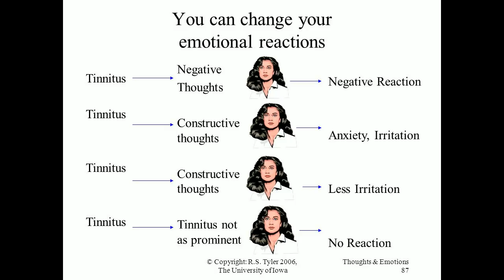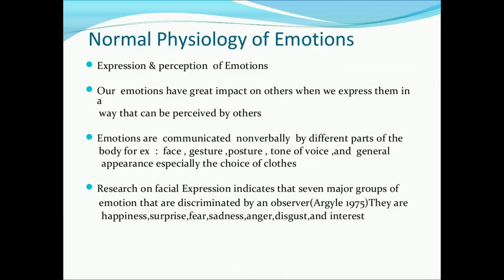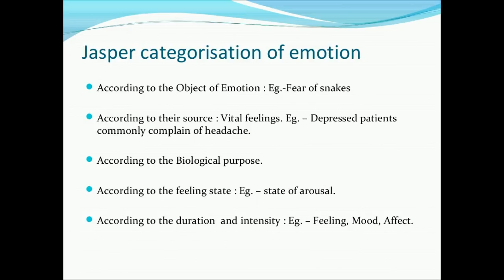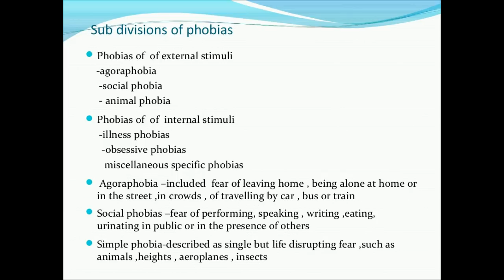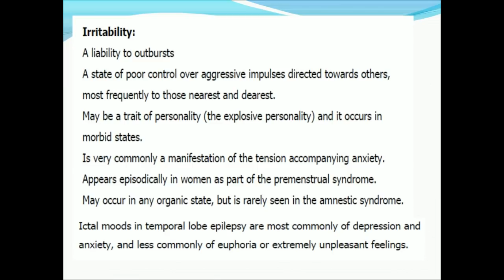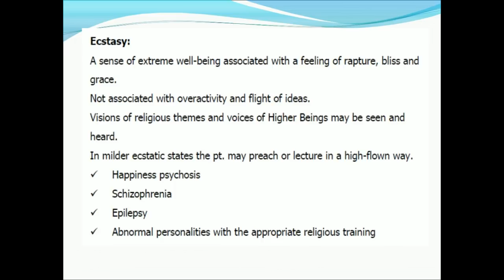Living Death The Parasitical Response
The Psychological Herxheimer Effect

Not endlessly, but to a point.

There is a silent slideshow after the video.